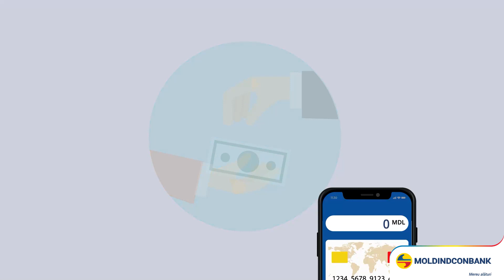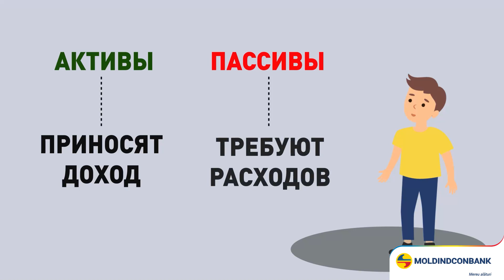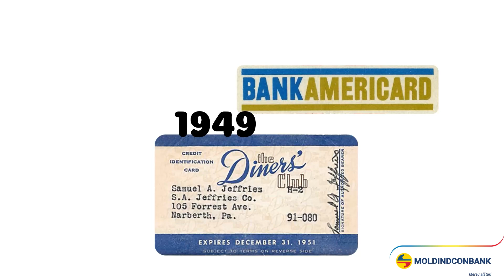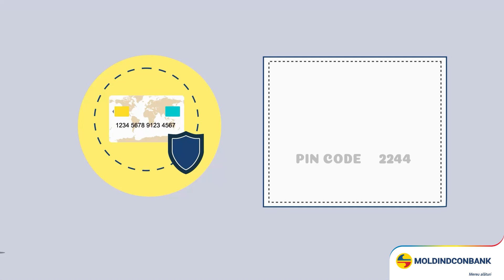Откройте для себя историю и эволюцию денег вместе с Moldindconbank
Вы когда-нибудь задумывались о том, насколько деньги странные? Мелкие кусочки металла, или бумаги переходяшие от человека к человеку которых можно обменять на еду, одежду или... что-то еще.

Сегодня нам даже не нужны физические деньги. Технологии продвинулись вперед, а деньги превратились в коды, состоящие из нулей и единиц, которые перемещаются по миру за секунды.

Как это произошло?
Давайте откроем вместе Эволюцию Денег!